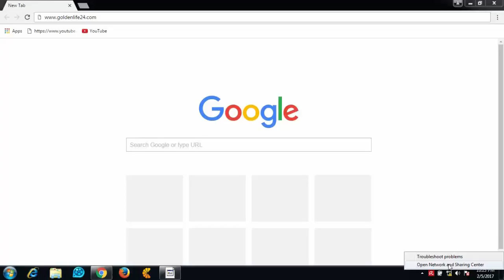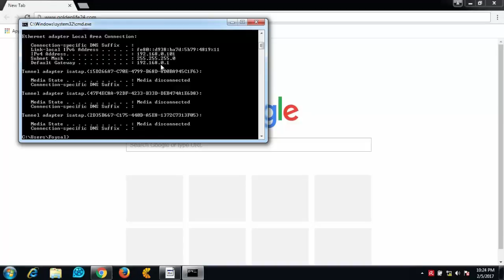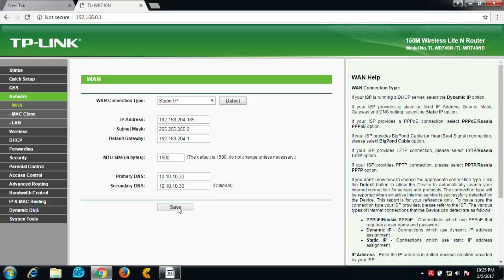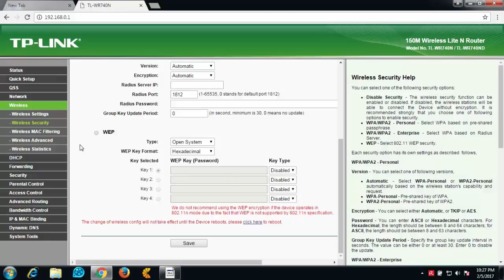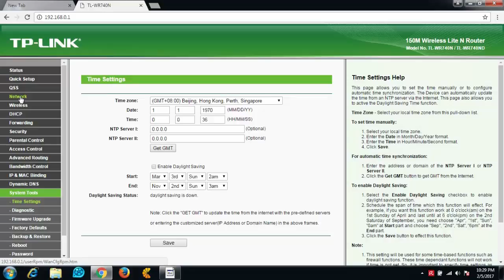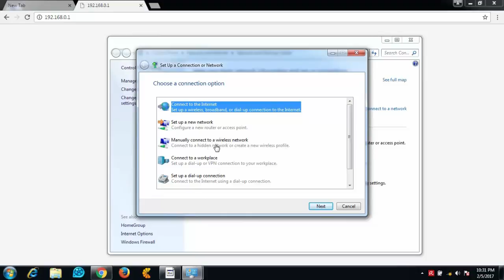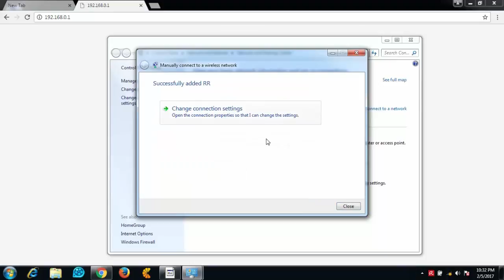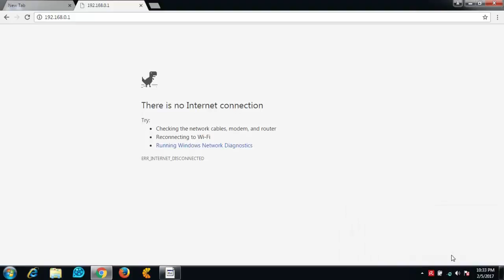How to hide your router name any other.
টিপি লিংক রাউটার কনফিগারেশন, এবং রাউটার নাম Hide করার পদ্ধতি।